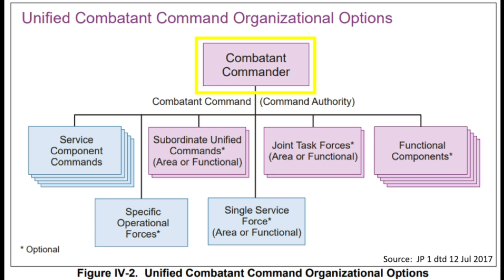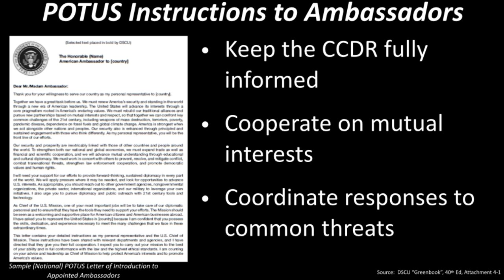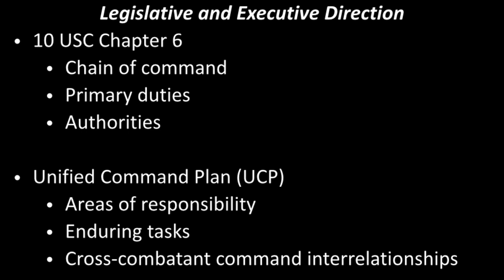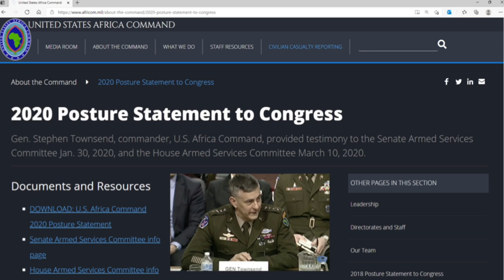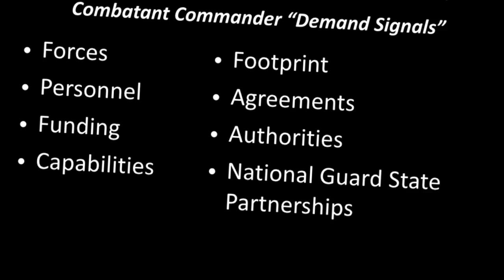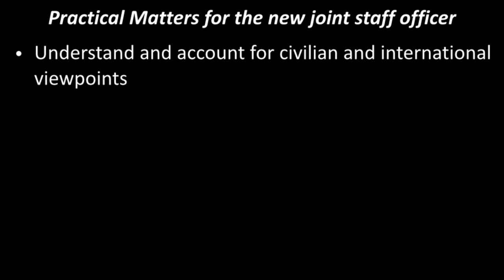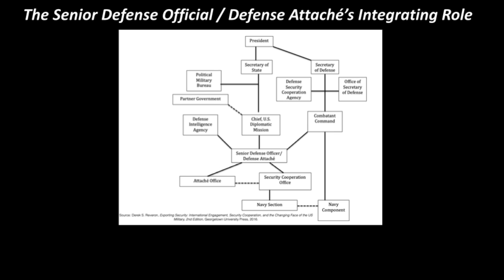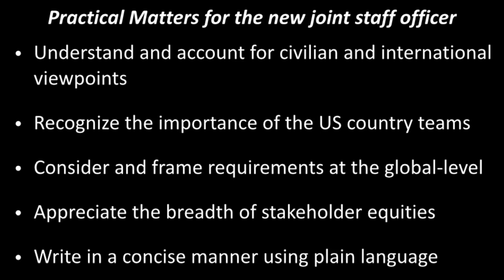NWC Talks: Combatant Command 101 with Lt. Col. Ross Coffey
Episode 23:  Lt. Col. Ross Coffey examines combatant commands.